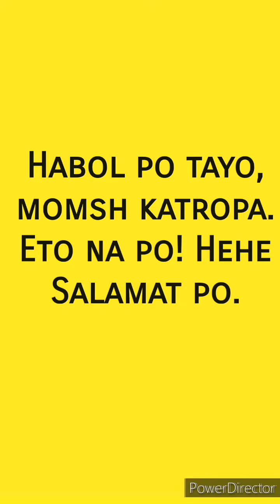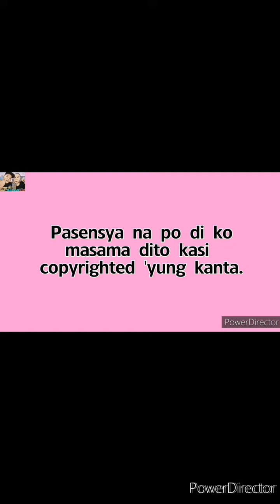IT REALLY HURTS MIMIYUUUH CHALLENGE (Muntanga Lang Ako😅) | KABET DANCE CHALLENGE | TIKTOK |YAN XXVII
Salamat po sa paalala ng loyal YouTube momsh katropa ko pong si Sweet Music Lady Curtain Diva dahil po sa kanya napa- It Really Hurts na rin ako! Hehe 😁 Salamat po momsh! 🙃

Guys, sana po check out nyo rin channel nya at tyak maaaliw kayo sa musikang hatid nya. 🙃🎼

GOOD VIBES LANG PO, OUR DEAR BUDDIES, MGA KATROPA kahit muntanga lang ako dito.😅

27 SOCIAL MEDIA 27
▶️ BUSINESS/SEND ME SOMETHING (neksh nemen..😁):
▶️ YAN'S FB: Yanchrist Yan
▶️PINTEREST/FB PAGE 1: YAN XXVII
▶️FB PAGE 2: Forever 27 Yanchrist
▶️ NEW TWITTER: 27YANCHRIST
▶️ OUR NEW IG: YAN XXVII (@yanxxvii5)
▶️CHRISTIN'S IG: yanchrist_tin
▶️OUR BACKUP IG: yanchrist_yan